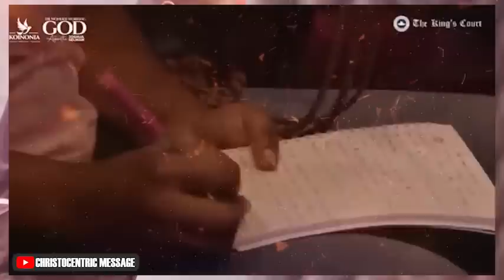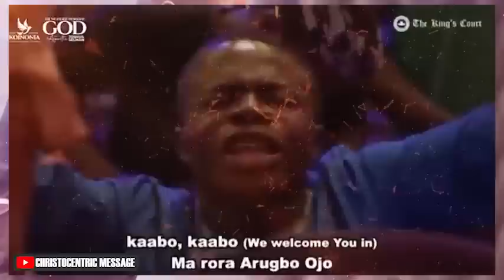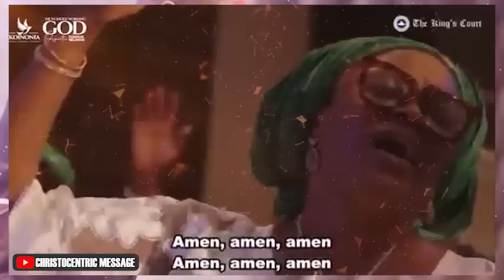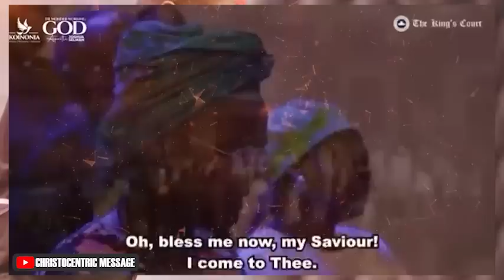THE WONDER WORKING GOD - Apostle Joshua Selman | Foundations of Sapphires 2023 | RCCG